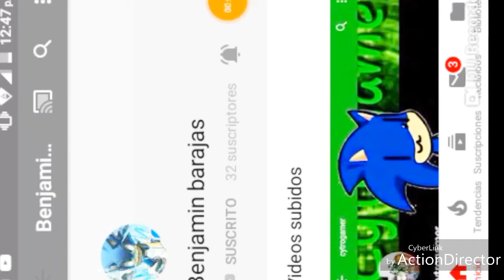PROMO PARA BENJAMÍN BARAJAS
en este vídeo promocionare a benjamín barajas